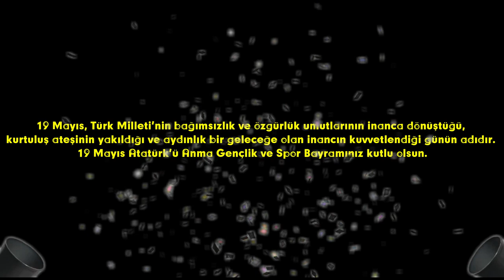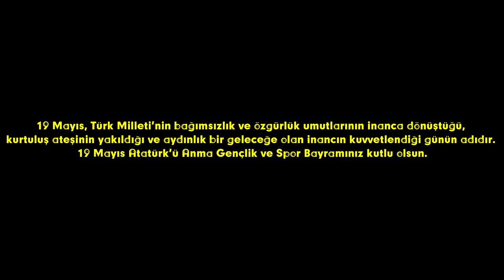19 MAYIS ÖZEL GENÇLİĞE HİTABE KAREOGRAFİ | Vali Nevzat Ayaz Anadolu Lisesi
19 MAYIS ÖZEL GENÇLİĞE HİTABE KAREOGRAFİ | Vali Nevzat Ayaz Anadolu Lisesi